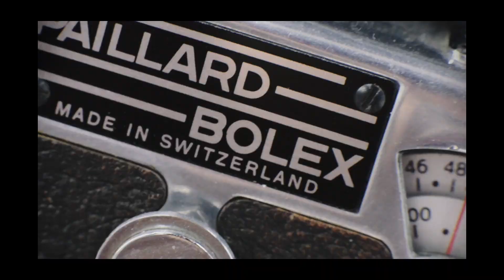Frederique Constant's New Watches with CEO Niels Eggerding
Watch Spirits Tokyo @watchspirits.tokyo
Rock Fukuda @fukuda1959
Maru-Chan @maruchan.703